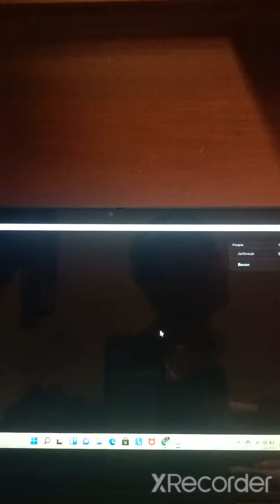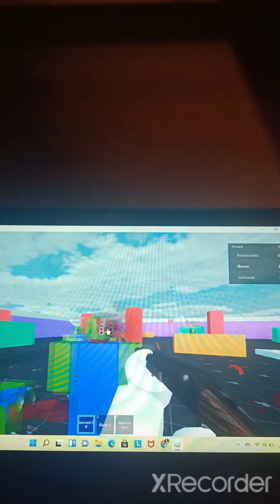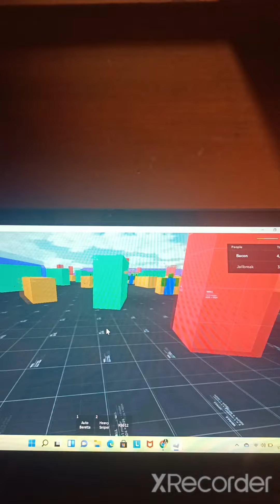PLAYING ROBLOX BLOODY RAGDOLLS PC (warning: gore)